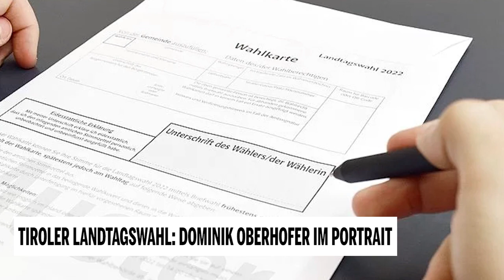Tiroler Landtagswahl: Dominik Oberhofer im Portrait